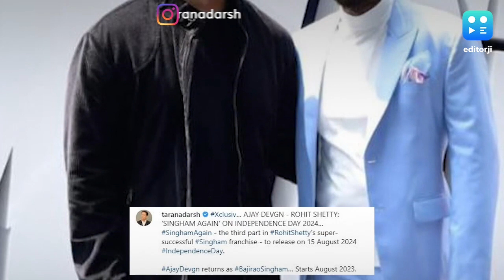अजय देवगन की फिल्म 'सिंघम अगेन' की रिलीज डेट आई सामने, जानिए किस दिन देगी दस्तक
एक्टर अजय देवगन के फैंस को इसके सिंघम के पार्ट 3 'सिंघम अगेन' का बेसब्री से इंतजार था, अब इसकी रिलीज डेट सामने आ चुकी है, जिसका खुलासा तरण आदर्श ने किया है.